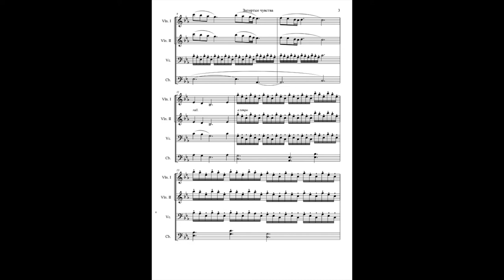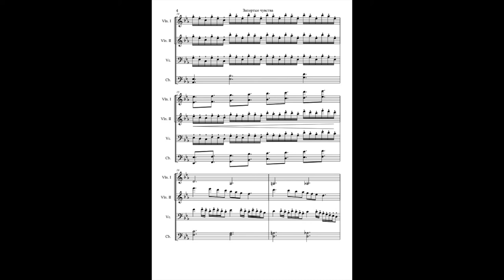Golden Time Talent | 27 Season | Anastasiya Kolch | GT27-1767-1757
Имя участника или коллектив: Anastasiya Kolch

Страна: Russia

Город: Петропавловск-Камчатский

Название конкурсной работы: Запертые чувства

Номинация: Композитор. Музыка для кино

27 Season

Участие в других конкурсах и фестивалях / творческие достижения: Профессионально играю на электрогитаре в стиле метал. Пишу музыку в различных направлениях и публикуюсь на сайте для композиторов. Сочиняю саундтреки для видеоигр некоммерческих команд разработчиков, а также для разных проектов на заказ.